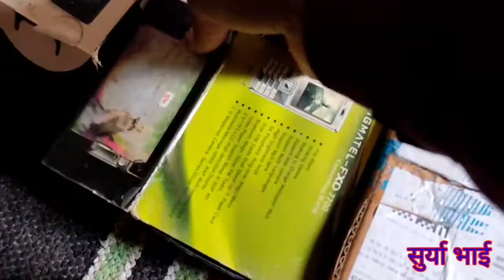घर में पडे पुराने मोबाइल से यह करें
क्या आप भी यह करना चाहते हैं? ‍तो यह विडियो जरूर देखें